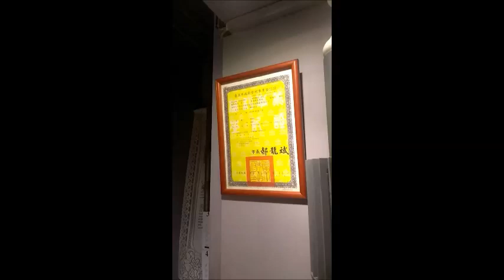鴻音 (Home in) 卡拉OK